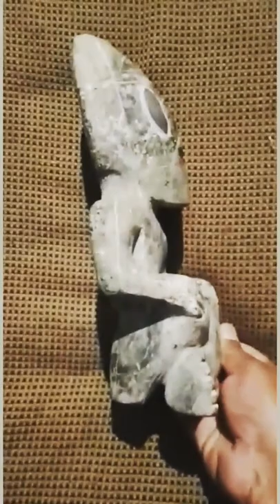ALIEN صنم كان يعبد و يشرك به يشبه الفضائيين ..اكتشاف في المكسيك